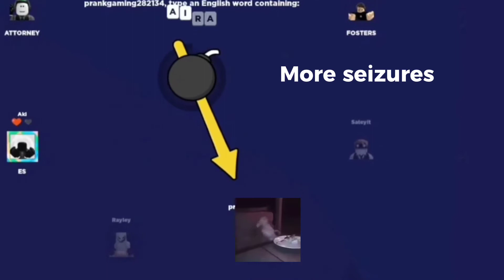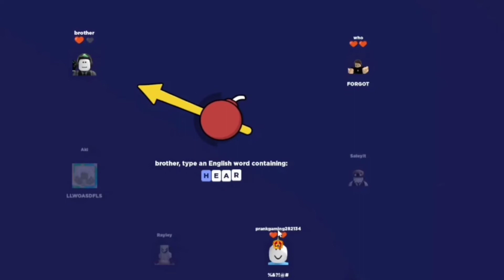Roblox WORD BOMB Funny Moments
editing issues 💀